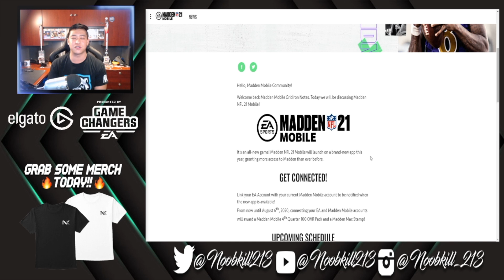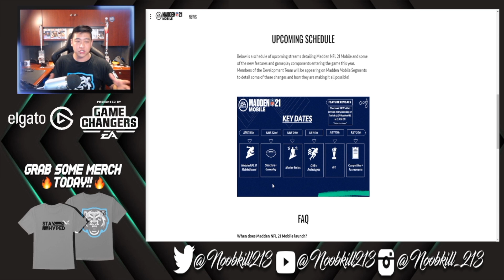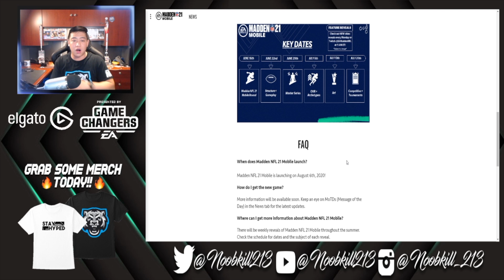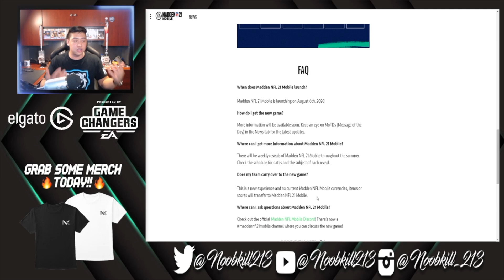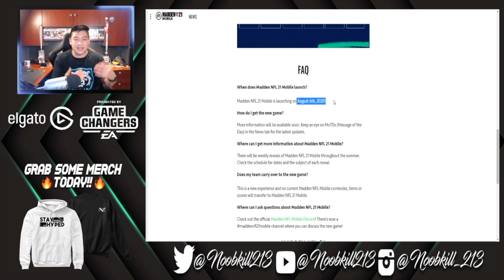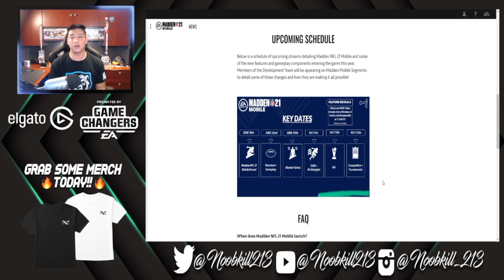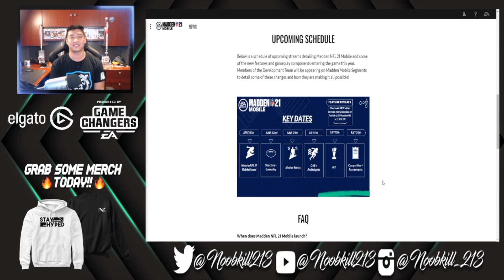Madden Mobile 21 REVEAL & NEWS!! NEW APP!!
Thanks